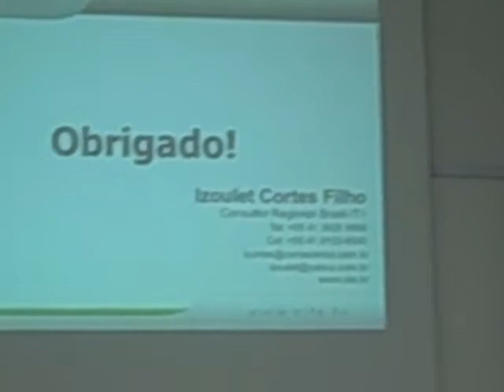Presentation by Izoulet Lima Moreira Cortes Filho from Brazil IT - Paraná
Izoulet Lima's presentation from Brazil IT - Paraná during the Internationalization workshop conducted by Robert Janssen in Curitiba in behalf of the Brasil IT program